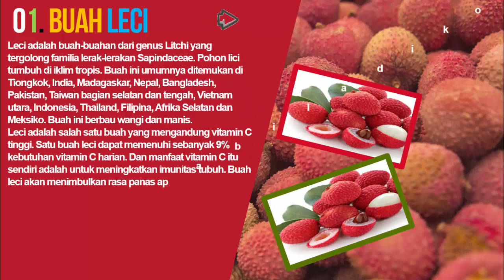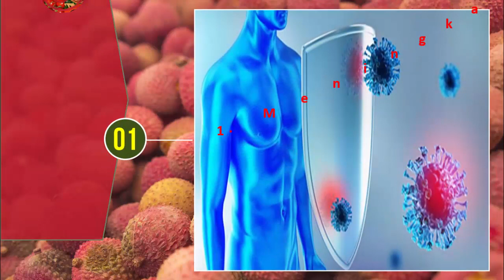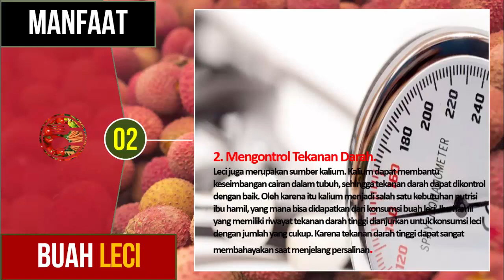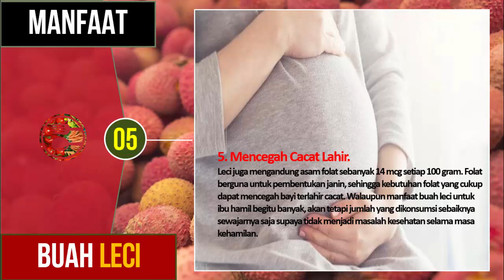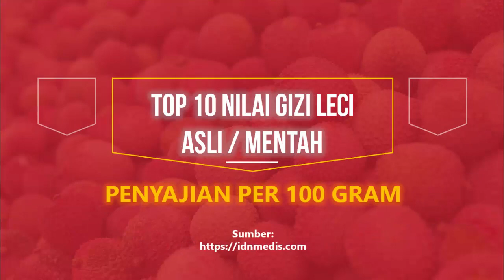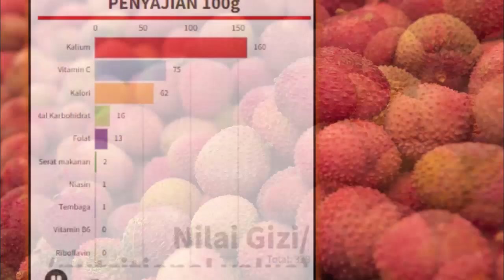Manfaat Buah Leci Bagi Ibu Hamil, Top 10 Nilai Gizi Dari Data Visualisasi Kandungan Nutrisi Leci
Halo sobat, pada kesempatan ini kita akan membahas Manfaat Buah Leci Bagi Ibu Hamil, Top 10 Nilai Gizi Dari Data Visualisasi Kandungan Nutrisi Leci.. Ini sangat berguna untuk mereka yang gemar dan hobi terhadap konsumsi jus makanan atau jus leci terutama ibu hamil.
Sumber:
Hallo sahabat pencinta resep makanan bergizi,channel ini adalah membahas segala hal tentang makanan bergizit, dan kesehatan, informasi nilai gizi, manfaat makanan, selain itu channel ini juga membahas segala hal yang berkaitan dengan makanan bergizi, resep masakan, vitamin, nutrisi, food network, memasak atau cooking, review makanan, resep atau recipes, resep vegetarian atau vegan recipes, resep makanan, makanan tradisional, diet, chef, juga berkaitan dengan kuliner, baik kuliner makanan nusantara atau mancanegara.